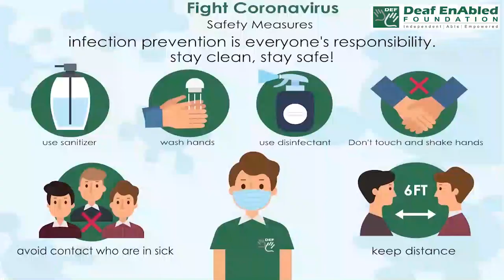The early bird gets the worm:- Idiom of the Day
Meaning- the person who arrives first is the one who is successful:

Sentence- 1. During the sales, the shops open at 7am, and the early bird catches the worm.
2. We’ll want to be at the theater early for the best seats – the early bird gets the worm!